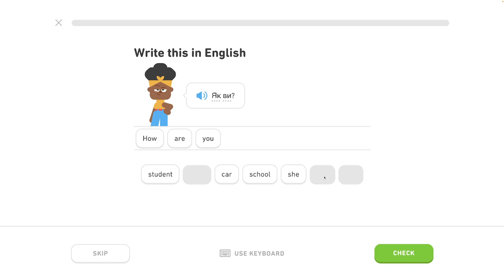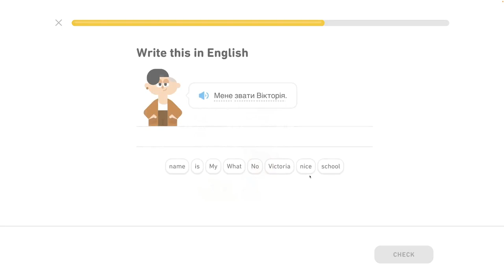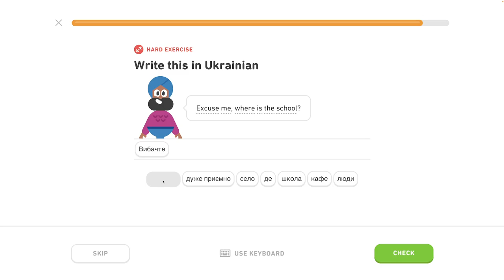🇺🇦 Vety - level 0/6 - lekcia 1/3 - Ukrajinsky s Yetim